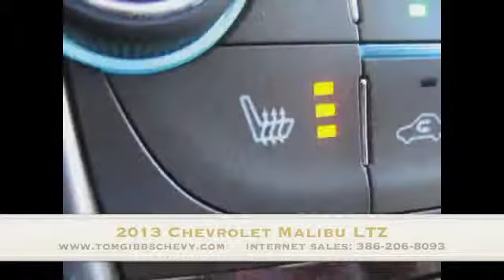2013 White Diamond Chevrolet Malibu in Palm Coast, FL. 32164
Tom Gibbs Chevrolet in Palm Coast, FL. 32164 is your new Chevy Malibu headquarters!  Huge selection, and lower overhead means lower prices for you!  Low price guarantee on all new Chevys.  to view our full 2013 Malibu inventory today!  Stock #13019